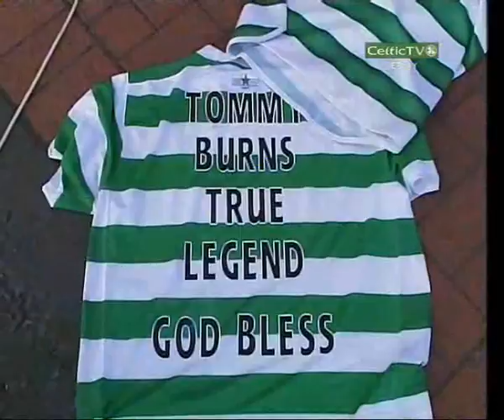Tommy Burns - A True Celt 10/10